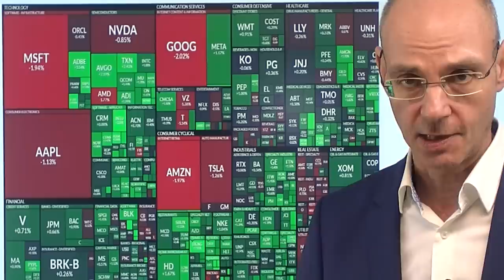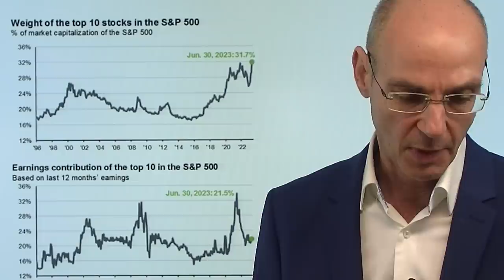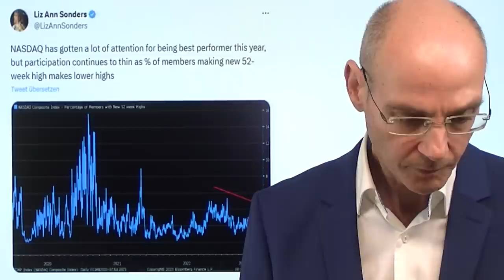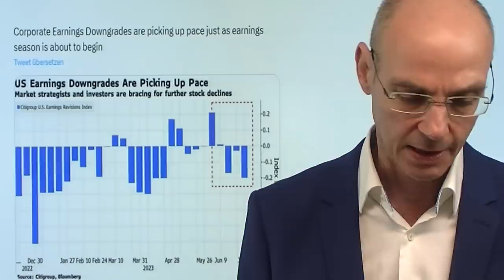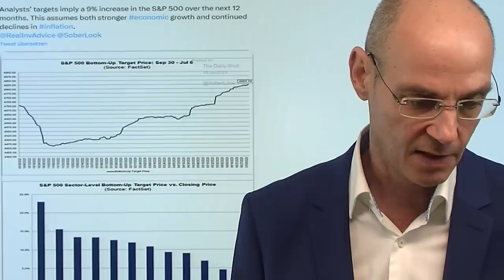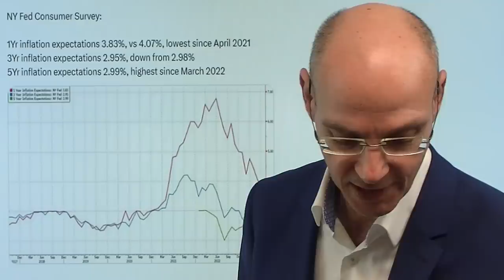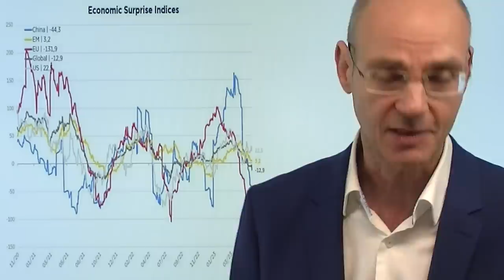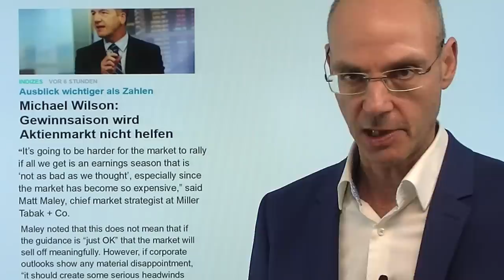Nasdaq: Raus aus Big Tech-Aktien vor Berichtssaison? Marktgeflüster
Hinweise aus Video:

1. Europäische Aktien so günstig wie nie – Strategen raten zum Kauf

2. Aktienmärkte und Wirtschaft: Warum sie oft auseinanderdriften

3. Michael Wilson: Gewinnsaison wird Aktienmarkt nicht helfen

Kurz vor Beginn der US-Berichtssaison fällt auf, dass die lange so stark gestiegenen Big-Tech-Aktien aus dem Nasdaq 100 nicht mehr steigen wollen - während nun anderer Sektoren besser laufen. Das hat Gründe: denn die inzwischen extrem teuren Tech-Aktien müssen die himmelhohen Bewertungen rechtfertigen - und das scheint einigen Investoren kurz vor der Berichtssaison ein zu großes Risiko zu sein, deshalb gibt es Gewinnmitnahmen. Daher ist heute der Nasdaq 100 der schwächste Index an der Wall Street, die so stark verprügelten US-Regionalbanken sind dagegen im Aufwind. Sollte sich etwa herausstellen, dass auch an der Börse das Gesetz der Schwerkraft für Big Tech wieder gültig ist? Angesichts der massiven Long-Positionierung in diesen Aktien und ihrer Gewichtung in den Indizes waäre dsa ein Problem..